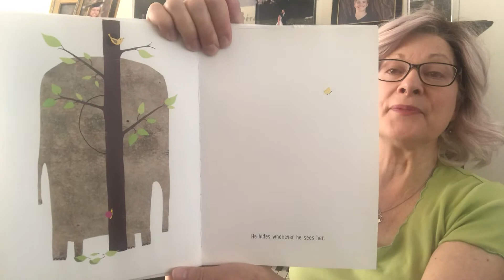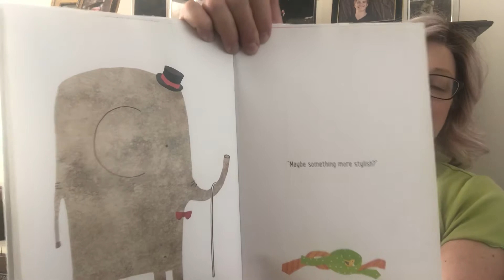When an Elephant Falls in Love by Davide Cali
When an elephant falls in love, he does many foolish things. He hides when the elephant-object of his affection is around. He writes dozens of letters that he will never send. And he tries to be healthy, but ends up finishing the cheesecake.
Read with permission from Chronicle Books.